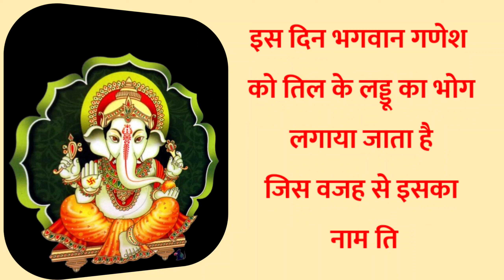Til chouth kab hai ll tilkut chouth 2024 main kab hai ll तिल चौथ कब है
Til chouth kab hai ll til chouth 2024 main kab hai  ll तिल चौथ कब है

आज की इस वीडियो का मुख्य टॉपिक है कि  जनवरी 2024 में तिल चौथ कब है ऐसे में आज की वीडियो में जानेंगे तिल चौथ से जुड़ी संपूर्ण जानकारी इसलिए यदि आप भी जानना चाहते हैं कि तिल चौथ कब है तो आज की इस वीडियो को पूरा देखें जिससे हम आपको बताएंगे कि तिल चौथ कब है और तिल चौथ के दिन चांद कब निकलेगा

इस वीडियो की मुख्य जानकारी
तिल चौथ कब है
तिल चौथ 2024 में कब है
तिल चौथ का व्रत कब है
तिल चौथ कब है 2024
संकट चौथ कब है
संकट चौथ 2024 में कब है
संकट चौथ का व्रत कब है